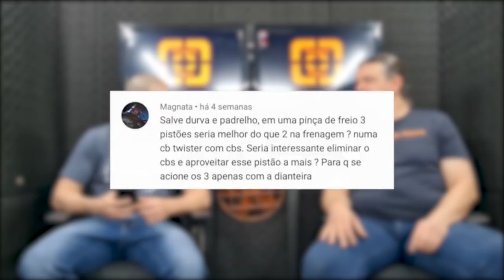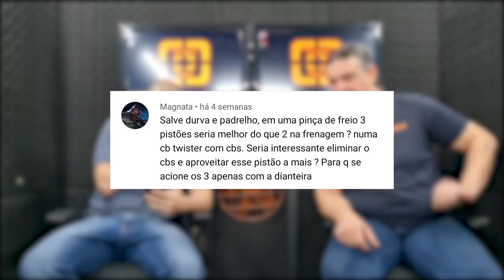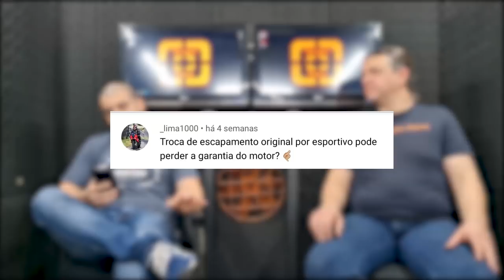AJUSTE DE VÁLVULAS, QUANDO FAZER | ESCAPE E GARANTIA | CANISTER PODE REMOVER - DÚVIDAS DE OFICINA 10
1 - Ajuste de válvulas quando fazer, quais os sintomas ?
2 - Canister pode remover em motos de corrida ?
3 - Trocar o escapamento, perde garantia ?
4 - Pinça com 3 pistões é melhor do que com 2 pistões?
5 - Qual moto quebra menos ?
6 - Pq os sulcos do pneu dianteiro são invertidos em relação ao traseiro ?